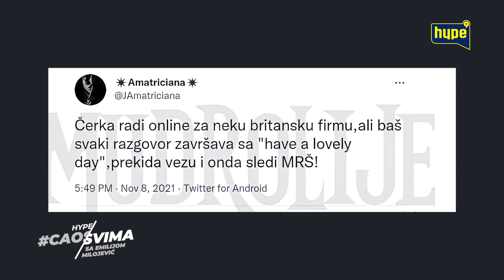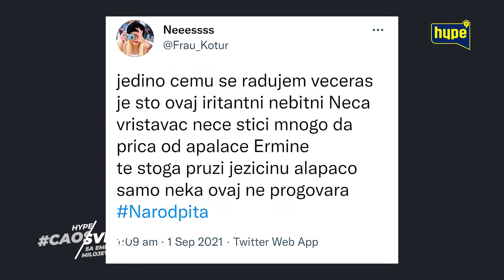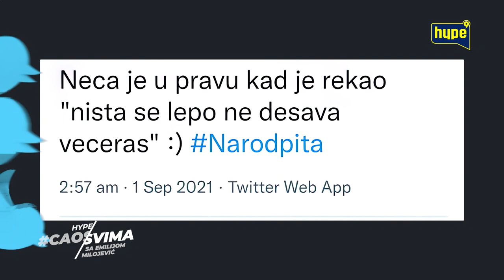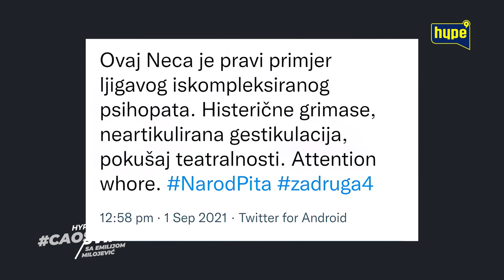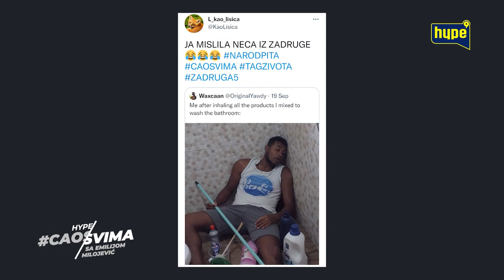Neca: USAO BIH PONOVO U RIJALITI! | CAO SVIMA SA EMILIJOM MILOJEVIC